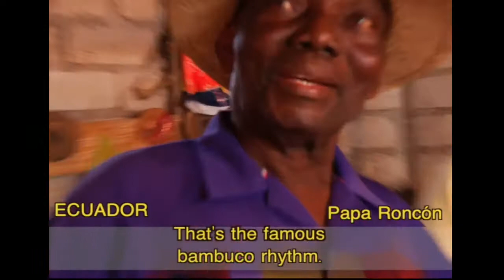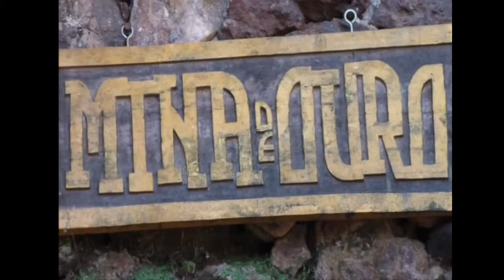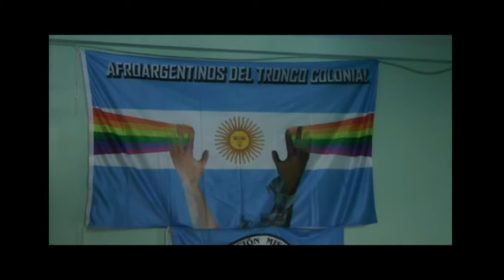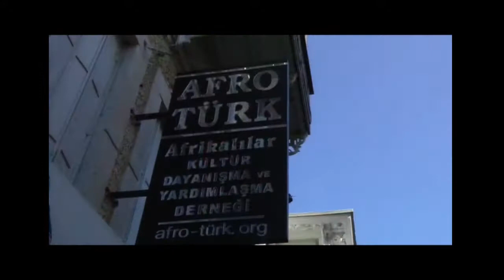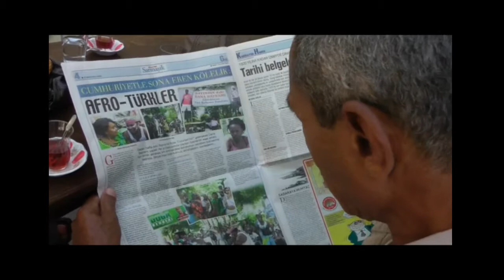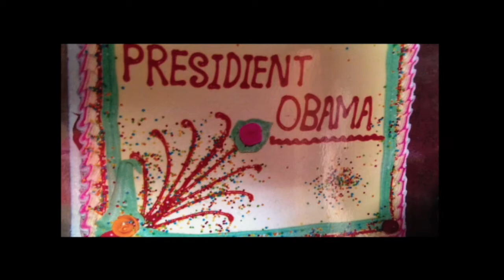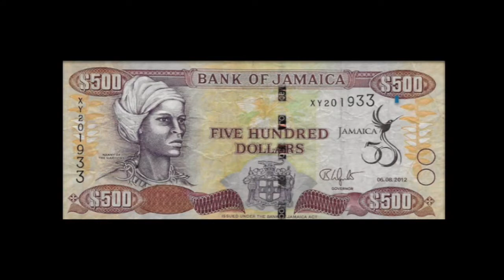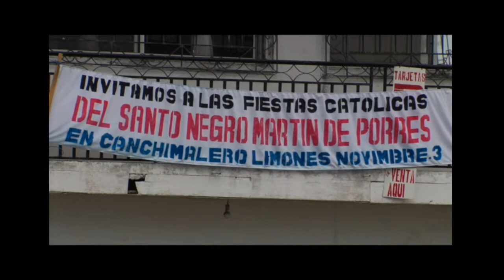OAS and UN Celebrate Global Contribution of Afro-Descendants. October 18th, 2017